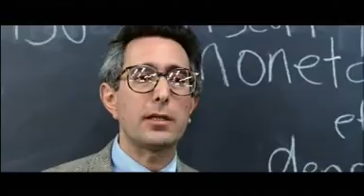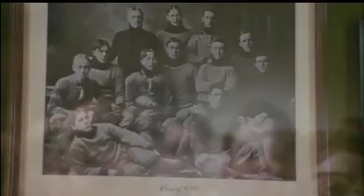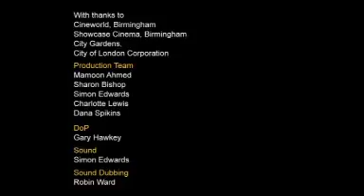Great School Movies